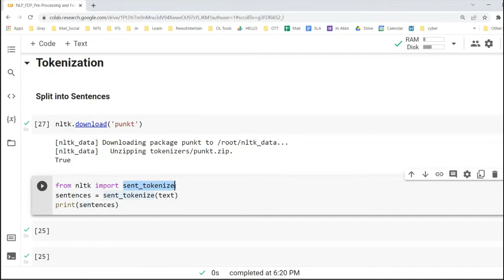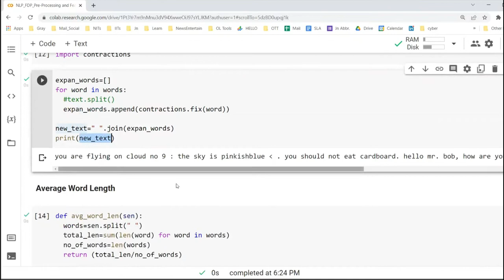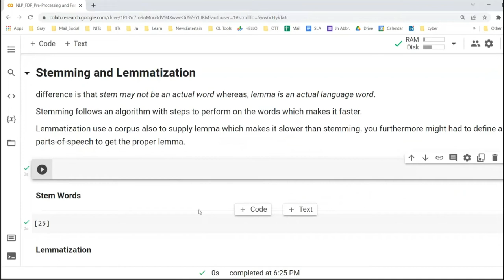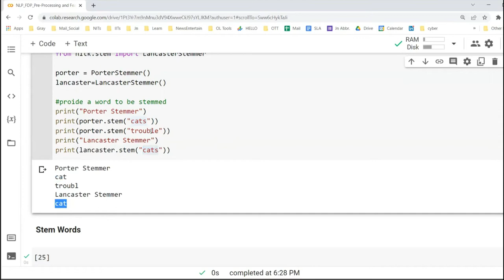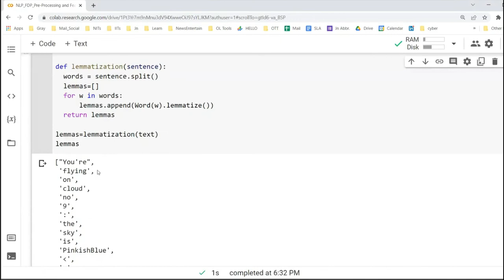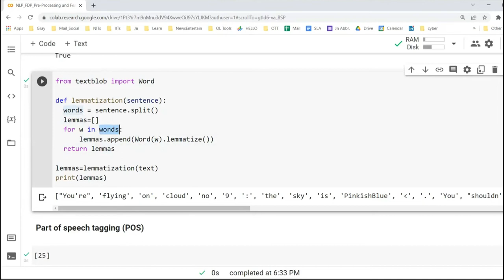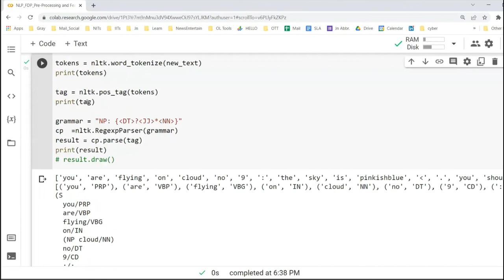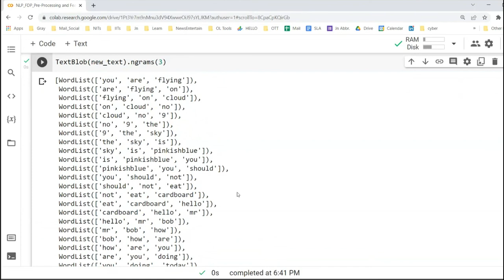NLP Text Preprocessing Part 2 FDP